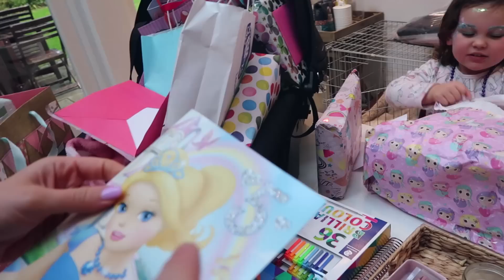5 YEAR OLD MERMAID BIRTHDAY PARTY (with real mermaid)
Its Emilia's 5th birthday party and this year she wanted a mermaid party and we even managed to find a real live mermaid!!

Pre-Order Friendliest Friends Book Pre-Order our book